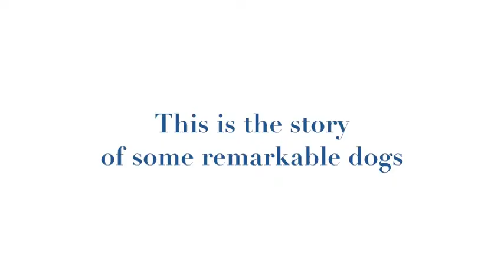Sled Dogs of Passo Tonale - Trailer.m4v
Filmed in 2008 in Italy whilst on holidays